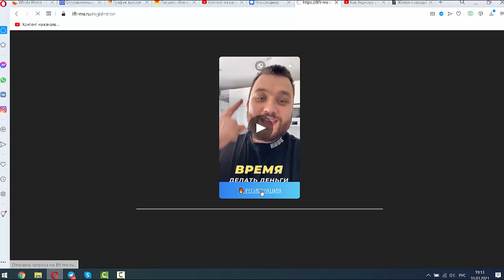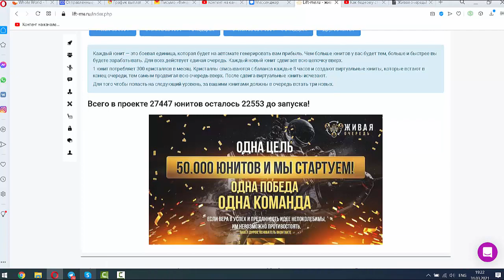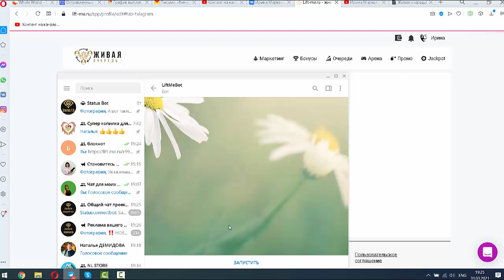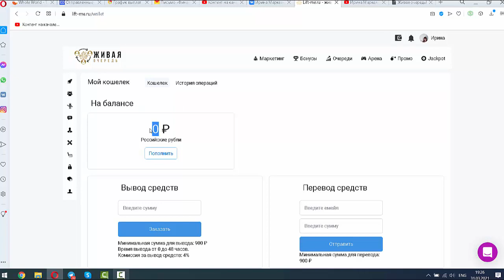Новая живая очередь Лифт, кто первый встал- того и тапки!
После регистрации пишите в ЛС добавлю дам дальнейшие инструкции и добавлю в чат!